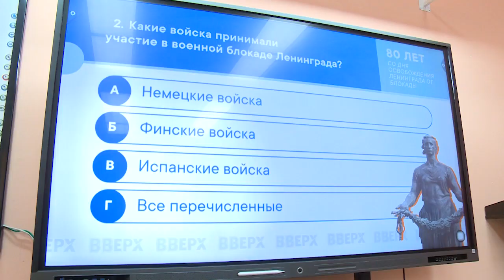25 вопросов по истории блокадного Ленинграда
Свои знания героических страниц прошлого продемонстрировали команды из четырёх городских округов в рамках тестирования, организованного активистами щёлковского отделения партии «Единая Россия»